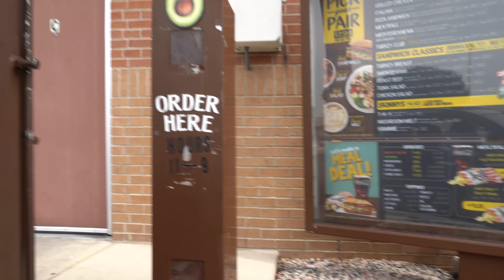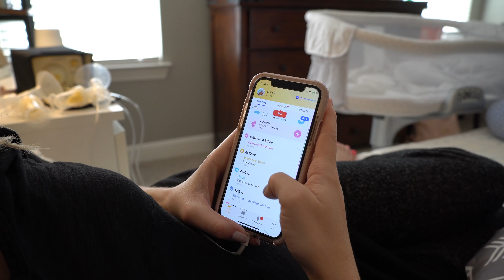Bringing Newborn Baby Home 2019 – First Days Home Vlog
These are our first days after bringing our newborn baby boy home. Our son was born on May 31, 2019 and this vlog documents the subsequent days after his birth.